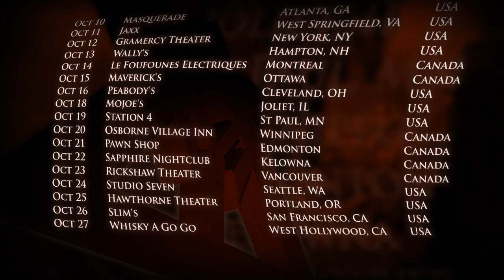FIREWIND - TOUR TRAILER 2011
Official Trailer for FIREWIND's upcoming headline European & North American tours!! FIREWIND is coming to a town near you this Fall!!

FIREWIND + Wolf - "Defiance Over Europe" Tour 2011:
Presented by: Blackstar Amplification, Rock Hard (Germany), Rock Tribune (Benelux) and Lords Of Metal (Benelux)

FR 09.09. Southampton, UK - Talking Head
SA 10.09. Manchester, UK - Moho
SU 11.09. Glasgow, Scotland - Cathouse
MO 12.09. Reading, UK - Sub 89
WE 14.09. Zoetermeer, NL - Boerderij
TH 15.09. Den Bosch, NL - W2
FR 16.09. Kerkrade, NL - Rock Temple
SA 17.09. Vosselaar, BEL - Biebob
SU 18.09. Cologne, GER - Underground
MO 19.09. Aschaffenburg, GER - Colos Saal
TU 20.09. Hamburg, GER - Knust
TH 22.09. Vienna, AUT - Szene
FR 23.09. San Dona Di Piave, IT - Revolver Club
SA 24.09. Pisa, IT - Borderline
MO 26.09. Paris, FRA - Le Nouveau Casino

FIREWIND, Arsis. White Wizzard, Nightrage
"The Frets of Fury" North American Tour 2011:

SU 09.10. St Petersburg, FL @ The State Theater
MO 10.10. Atlanta, GA @ Masquerade
TU 11.10. Springfield, VA @ Jaxx
WE 12.10. New York, NY @ Gramercy Theater
TH 13.10. Hampton, NH @ Wally's
FR 14.10. Montreal, QC @ Les Foufounes Electriques
SA 15.10. Ottawa, ON @ Maverick's
SU 16.10. Cleveland, OH @ Peabody"s
TU 18.10. Joliet, IL @ Mojoe's
WE 19.10. St Paul, MN @ Station 4
TH 20.10. Winnipeg, MB @ The Osborne Village Inn
FR 21.10. Edmonton, AB @ Pawn Shop
SA 22.10. Kelowna, BC @ Sapphire Nightclub
SU 23.10. Vancouver, BC @ Rickshaw Theater
MO 24.10. Seattle, WA @ Studio Seven
TU 25.10. Portland, OR @ Hawthorne Theater
WE 26.10. San Francisco, CA @ Slim's
TH 27.10. Hollywood, CA @ The Whisky A Go Go